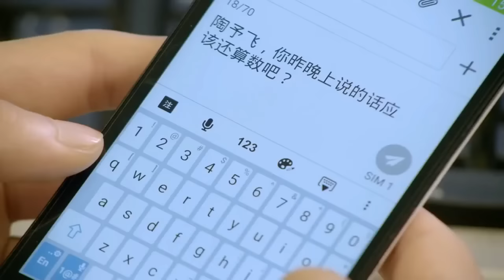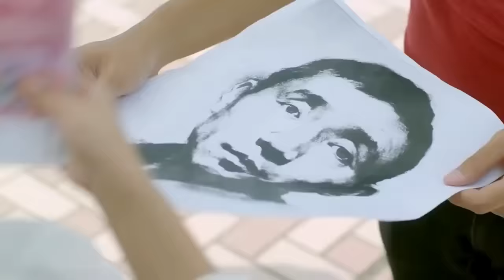【Sub Español】🥰🥰solo por amarte🥰🥰 Ep31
【Sub Español】🥰🥰solo por amarte🥰🥰